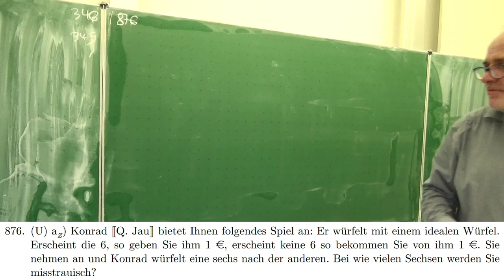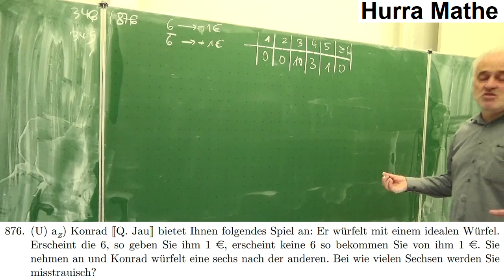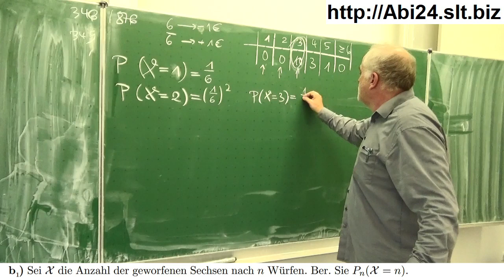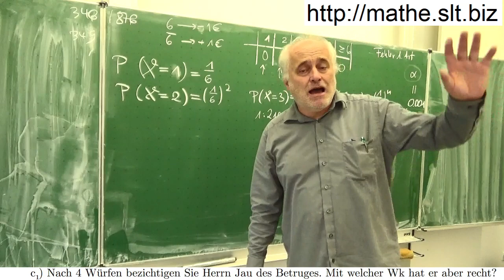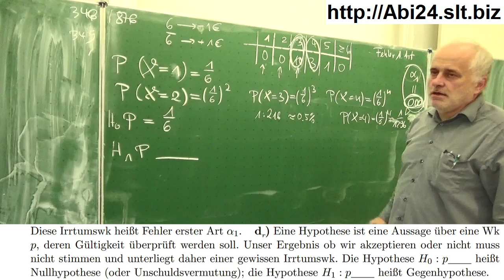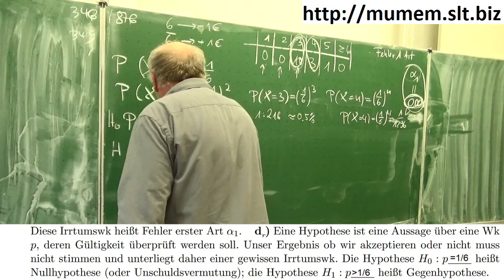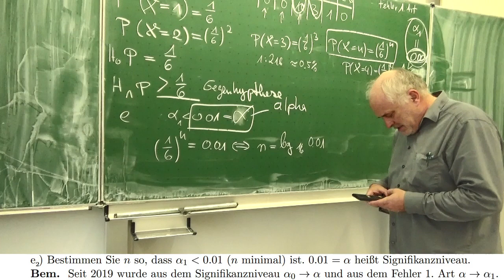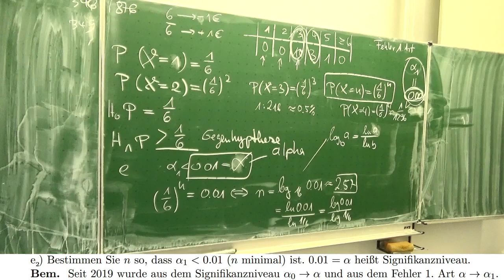Warum Testen? Vertrauen und Skepsis (Kujau) | Mathematik vom Mathe Schmid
Vertrauen und Skepsis